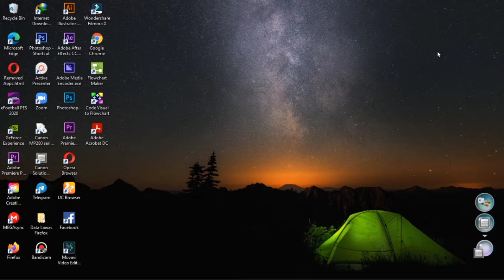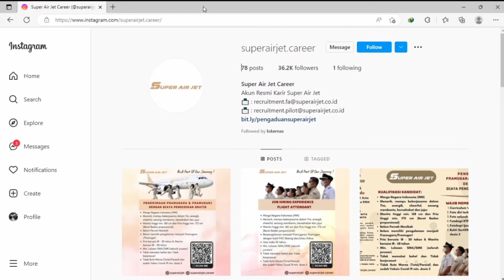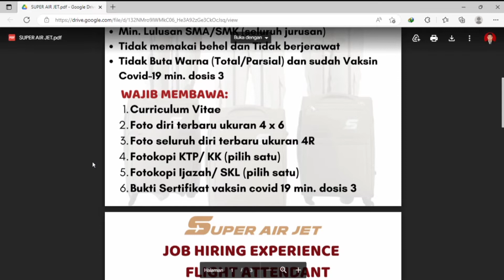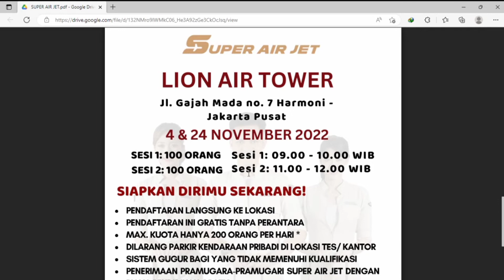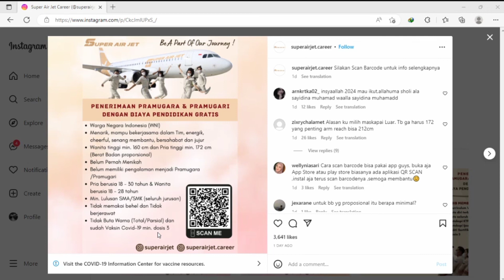Lowongan Kerja Pramugara dan Pramugari Super Air Jet tahun 2022 || Rekrutmen Flight Attendent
Super Air Jet kembali membuka kesempatan bagi teman - teman sekalian yang memiliki pengalaman dan kompetensi, khususnya dalam bidang yang dibutuhkan  Super Air Jet

Snack Vidio : Muhammad Oktoni